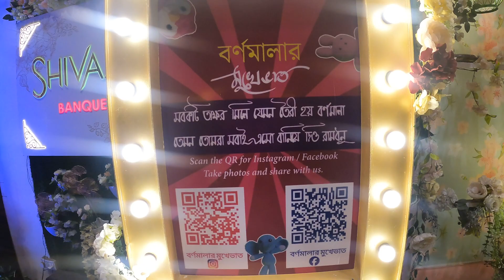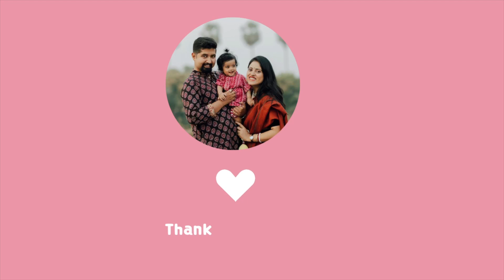তিতির পাখির মুখেভাত 🌻🌻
Hi, I am Suchandra Saha Banerjee, residing in West Bengal, India, Born in 90s, married to a wonderful man and mother to a bundle of joy. In this video you'll get to know about Bengali lifestyle through my eyes. This is mainly a daily vlog channel and my videos will be mainly based on my experience and learnings from the fields of Lifestyle, Food, Fashion and Travel.
Come along and be a part of my YouTube family.

Stay happy and spread positivity!!
Lots of Love! :)
SUCHANDRA